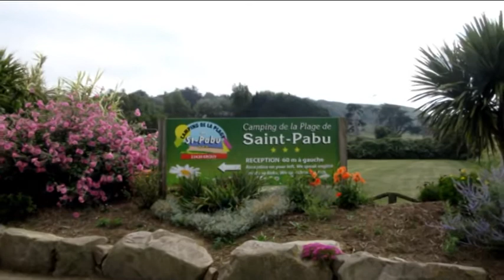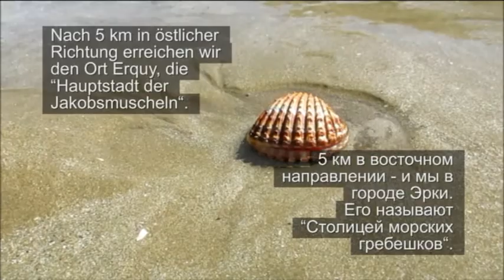Bretagne Zu Fuß und mit dem Rad Бретань Пешком и на велике Musik Elena DeuRuss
Bretagne Zu Fuß und mit dem Rad Бретань Пешком и на велике
Je expressiver die Geschichte ist, desto schwieriger ist es, sprachliche Übereinstimmungen zu finden. Versuchen Sie selbst zu übersetzen. Vielleicht können Sie es besser machen?

Чем выразительнее рассказ, тем труднее найти языковые соответствия. Попробуйте перевести сами. Может, у вас лучше получится?

Das Camping Saint-Pabu liegt am wunderschönen Sandstrand an der Atlantikküste der Bretagne.
Кемпинг Сен-Пабю расположен у прекрасного песчаного пляжа на Атлантическом побережье Бретани.

Von grünen Hügeln umrahmt, bietet er einen herrlichen Blick auf das Meer.
Обрамлённый зелёными холмами, он открывает великолепный вид на море.

Bei Ebbe kann man viele Kilometer am Strand entlang wandern.
Во время отлива можно уходить по пляжу вдаль на многие километры.

Der Zollpfad GR34 ist der bekannteste Küstenpfad Frankreichs.
Таможенная тропа GR34 — самая известная прибрежная тропа Франции.

Viele Leute wandern auf diesem Weg an der Küste entlang.
Многие люди гуляют по этой тропе вдоль побережья.

Verschiedene Orte sind gut mit dem Fahrrad erreichbar.
До различных местечек можно легко добраться на велосипеде.

Nach 5 km in östlicher Richtung erreichen wir den Ort Erquy, die “Hauptstadt der Jakobsmuscheln“.
5 км в восточном направлении - и мы в городе Эрки. Его называют “Столицей морских гребешков“.

Feine Sandstrände, ein reger Fischerhafen, Wanderwege und rosafarbener Sandstein machen den Ort sehr reizvoll.
Прекрасные песчаные пляжи, оживленный рыбацкий порт, пешеходные тропы и розовый песчаник придают этому местечку особое очарование.

Nach weiteren 5,5 km kommen wir zum Badeort Sables-d'Or-les-Pins.
Следующие 5,5 км и мы на курорте Сабль-д’Ор-ле-Пин.

Dieser Ort ist berühmt sowohl für seinen großen Sandstrand und Dünen, als auch für seine bezaubernden Villen und Hotels.
Этот город славится как большим песчаным пляжем и дюнами, так и очаровательными виллами и отелями.

Von dort aus erreichen wir in 10,5 km den Aussichtspunkt Cap Frehel.
Отсюда до смотровой площадки Мыс Фреэль мы проедем ещё 10,5 км.

Das vom Wind geschaffene Cap Frehel erhebt sich majestätisch über dem smaragdgrünen Meer und verzaubert jeden Besucher mit seinen schillernden Farben.
Созданный ветром, Cap Frehel величественно возвышается над изумрудным морем, очаровывая каждого своими ослепительными красками.

Ca 7 km westlich vom Campingplatz liegt der Badeort Pléneuf Val-André.
Примерно в 7 км к западу от кемпинга расположен прибрежный городок Пленёф-Валь-Андре.

Eine große Promenade und Badestrand laden zum Entspannen ein.
Большая набережная и пляж располагают к отдыху.

Hier kann man auch den malerischen Hafen Dahouët besuchen.
Здесь также можно посетить живописную гавань Дахуэт.

Die Heidelandschaft erstreckt sich entlang der ganzen Felsenküste!
Покрытые вереском скалы выстроились вдоль всего побережья!

Zu jeder Zeit eine gute Reise!
В любое время удачного путешествия!

Tschüss liebe Freunde!
Пока, дорогие друзья!